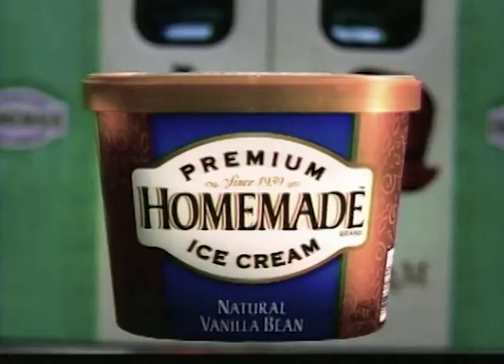Premium Homemade Ice Cream 01, Instant Replay Video Productions- Cincinnati Ohio - Mid 90’s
Video work done by Instant Replay Video Productions in Cincinnati, Ohio in the mid-1990's

Some of the video equipment used:
CMX 300x, Quantel Mirage, Quantel Abekas A-62 Digital Disk Recorder, Quantel Paintbox, Quantel Harry, Cox Color Corrector, Dubner Character Generator, Sony 1” Machines

Most of this equipment range in price from $90,000 to $500,000 so you can easily have over a $1,000,000 editing suite. The price to edit for the client in the mid 1980’s was between $300 - $1500 per hour depending on equipment that was being used.